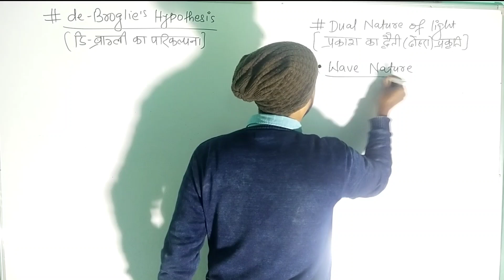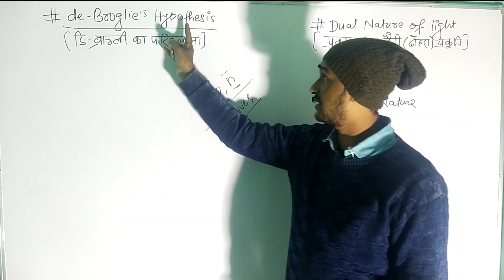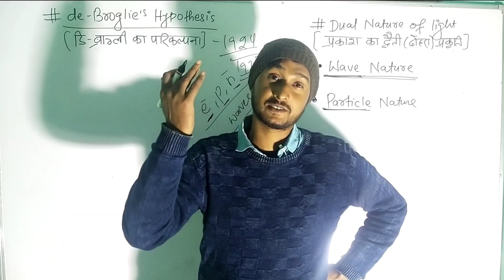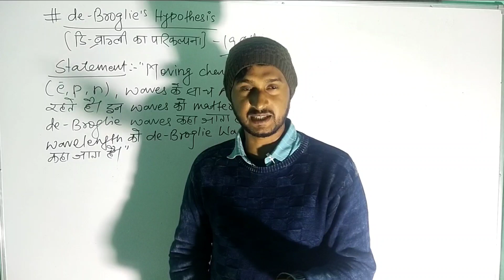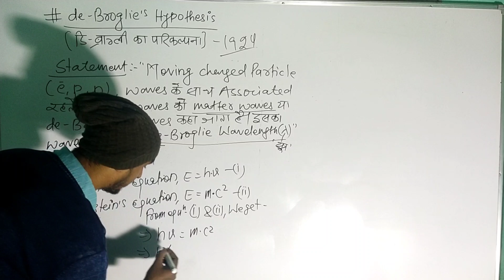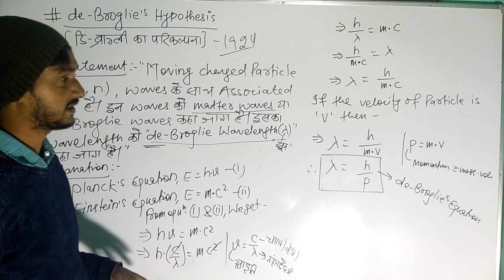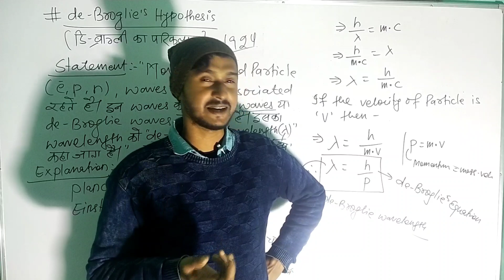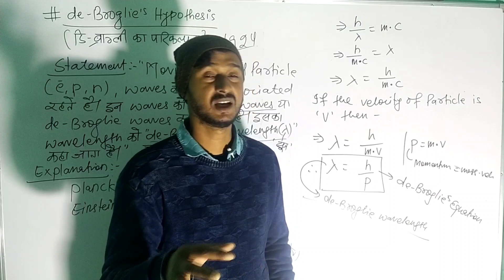(L-5) Modern Physics Class 12 in Hindi || de Broglie hypothesis|| Tauqueer Sir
L-4, Modern Physics,Class-12 || Dual Nature of Matter & Radiation || Tauqueer Sir || Bihar Board